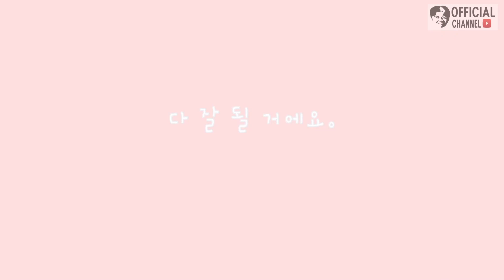[김대산] 임창정 리마인드 앨범 조지기 '잊혀지는 이별' '일어서겠죠' | 이어폰 필수 | COPY? COVER? | KIM DAE SAN COVER SONG | K-POP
좋은일들 가득하시길 진심으로 바랍니다!!

안녕하세요 김대산입니다.
오랜만에 찾아뵙는것 같습니다.

드뎌 임스타 전곡조지기 !
리마인드 앨범!!!

너무나도 좋아하고
임스타 냄새 물씬 풍기는
'잊혀지는 이별' '일어서겠죠' !!!
'잊혀지는 이별'은 전주만 들으면
스티비 원더의 문블루가 떠오르는
뭔가 밤에 달을 보며 듣기 좋은 노래입니다.
너무 좋아하는 노래입니다!!!

초고음 노래는 아니지만
결코 그 깊이와 노래의 맛을 살리기는 쉽지 않은
노래 입니다. 부르면서 애먹었어요 ㅠㅠ

여러분 건강하시고요,
이번 년도 다들 정말 행운 가득하시길
간절히 바라겠습니다.

-대산 올림-

07:24 잊혀지는 이별
12:23 일어서겠죠